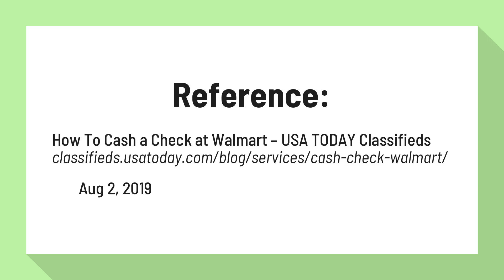Can I cash a insurance claim check at Walmart?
How To Cash a Check at Walmart – USA TODAY Classifieds

It's possible to cash a variety of checks at Walmart. Make sure yours fits under Walmart's accepted forms of checks. These include payroll, tax, government, and insurance settlement checks. Walmart will also help you cash cashier's checks, retirement distribution checks, and MoneyGram money orders bought in-store.